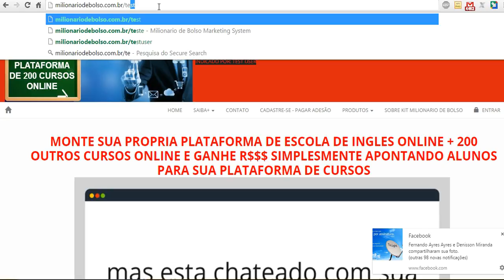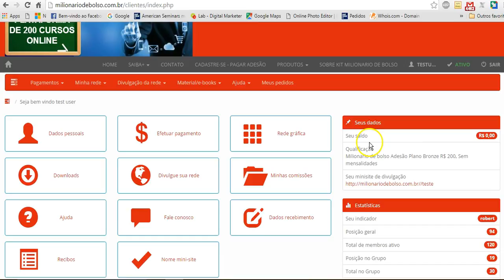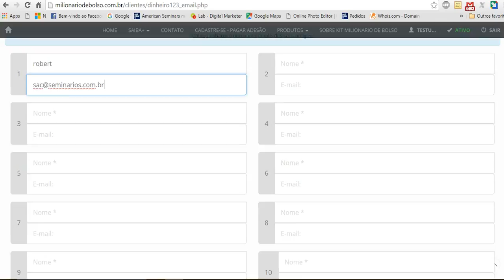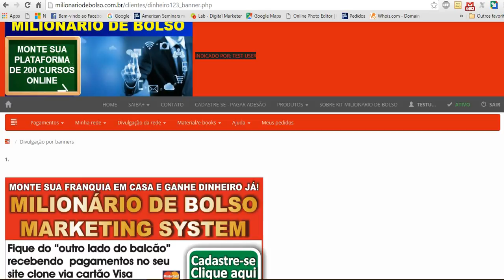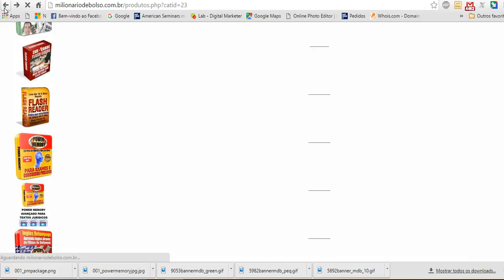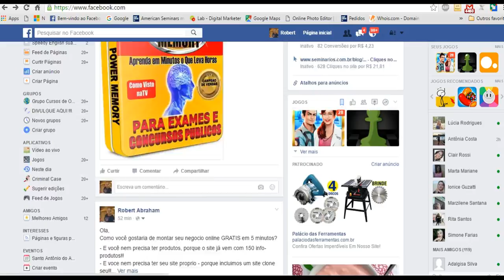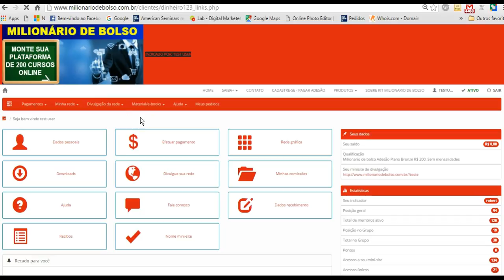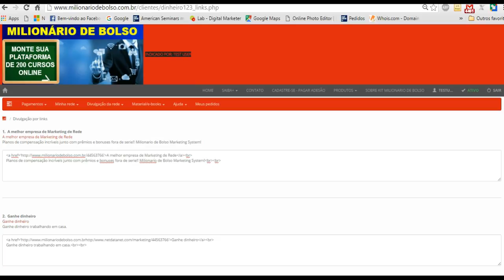Milionario de Bolso - Como divulgar seu negocio. Metodos Praticos,